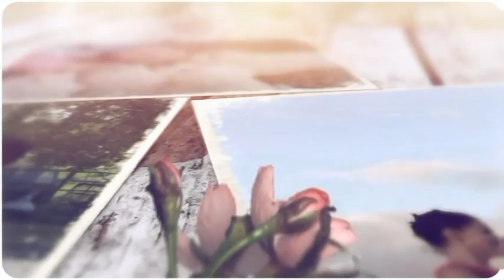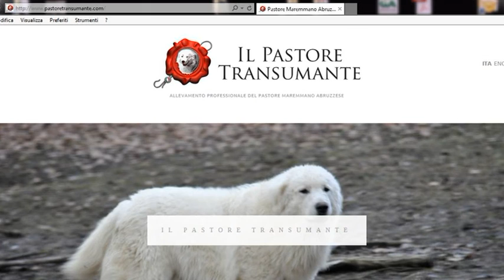3.ENG.The maremma sheepdog grooming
Tutorial concerning the correct grooming for a maremma sheepdog puppy